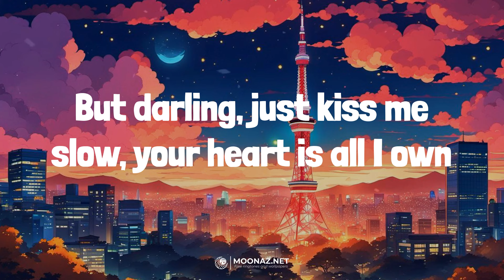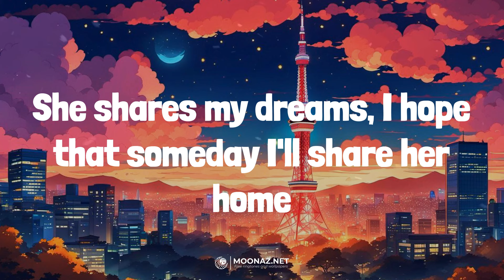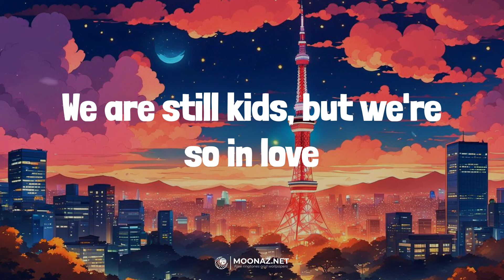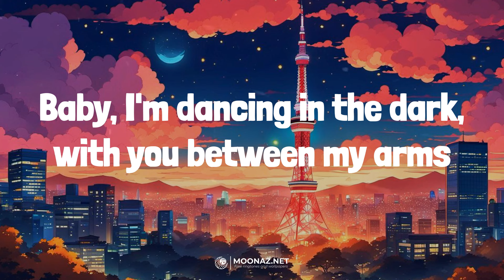Ed Sheeran - Perfect | LYRICS | Believer - Imagine Dragons